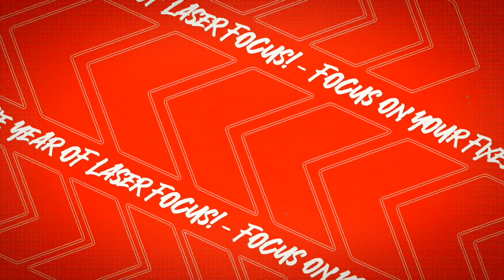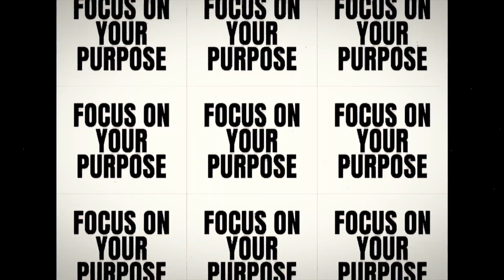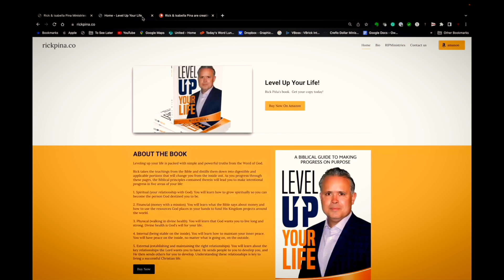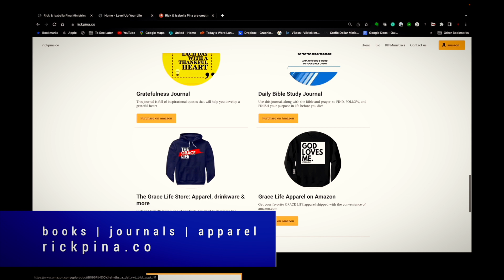Burning Boats & Cutting Away Options: The Discipline Required For Your Destiny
Discover the steps to embrace God's work with ultimate commitment, develop a focused discipline to cut off distractions, and harness the determination to actively pursue God's calling without turning back.

Highlights:

-- Embrace the "burn the boats" mentality for total commitment to God's plan.
-- Cultivate discipline and cut off distractions for focused pursuit.
-- Harness determination to conquer God's work, no turning back.